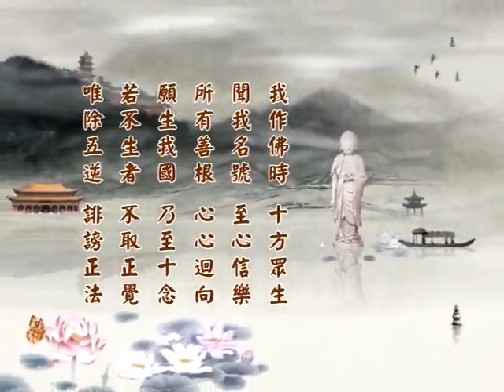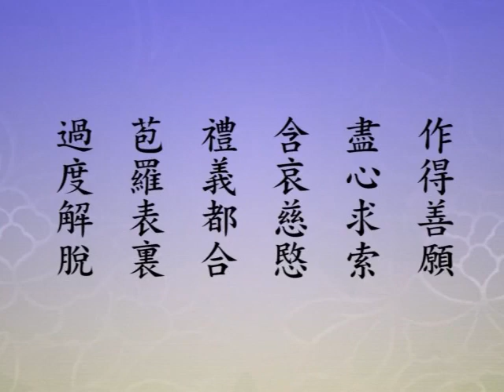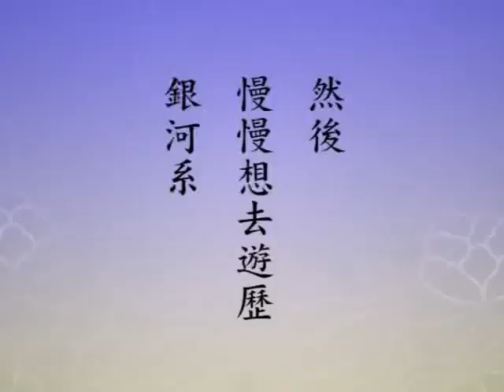(384)淨土大經科註(第四回)淨空法師 粵語配音(有字幕)2014年